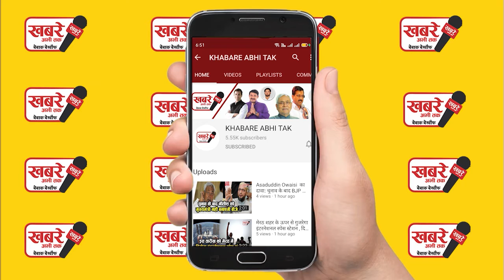गृहमंत्री ने कहा फिर बंद होगी दुकानें और आवाजही, इन क्षेत्रों में बढ़ेगी सख्ती